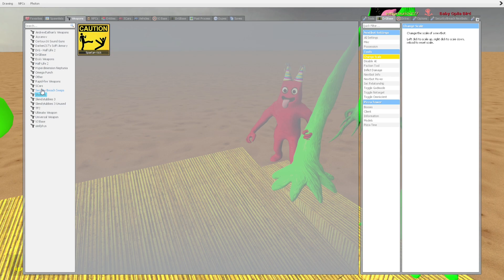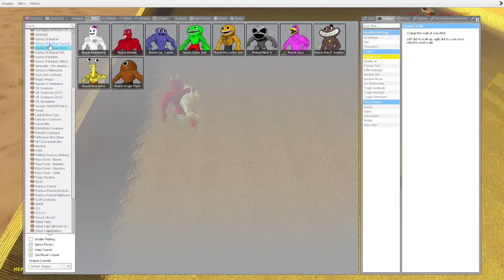Spartan Kicking vs All New Nightmare Garten Of Banban, Mister X, Nightmare Rainbow in Garry's Mod!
Alphabet lore
Cursed Alphabet lore
Alphabet lore Muscle

Poppy Playtime
Huggy wuggy

Siren head
All monster
Nightmare Garten Of Banban
Nightmare Rainbow Friends